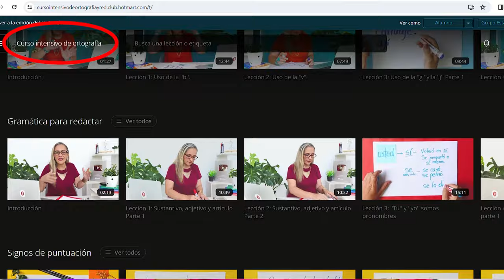Me acuerdo que o me acuerdo de que. Queísmo y dequeísmo. Cómo se dice.